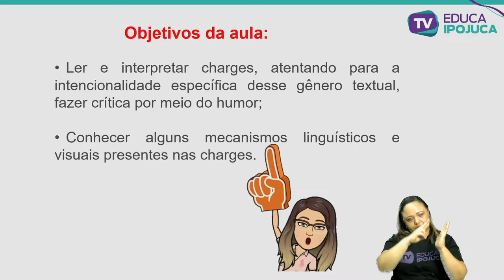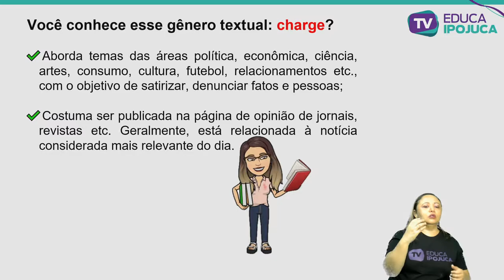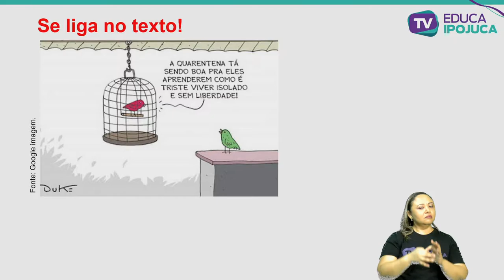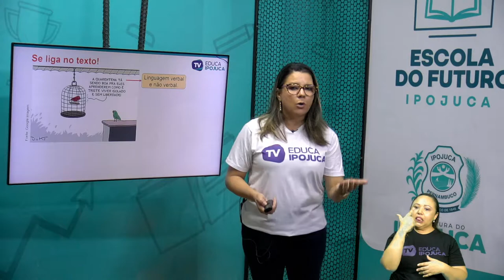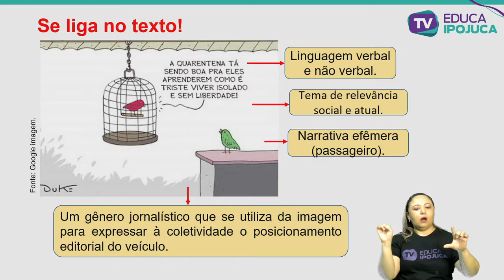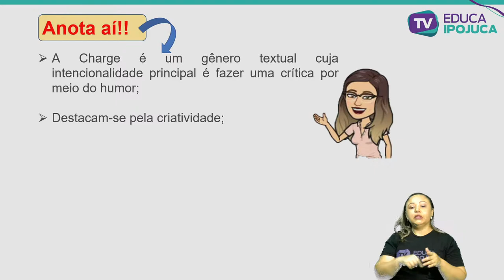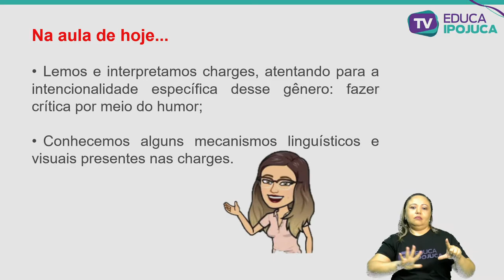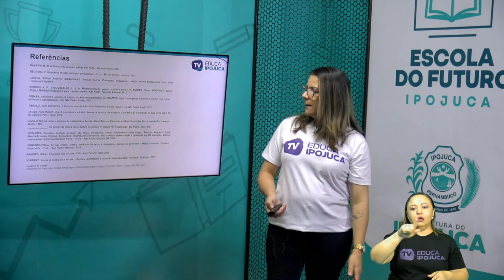LÍNGUA PORTUGUESA - O GÊNERO CHARGE - EJA III - AULA N°001